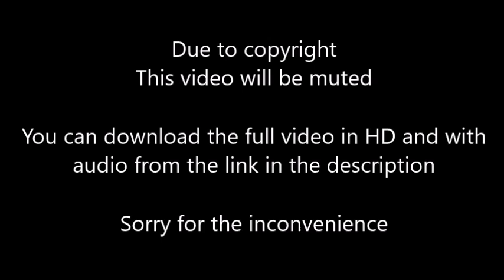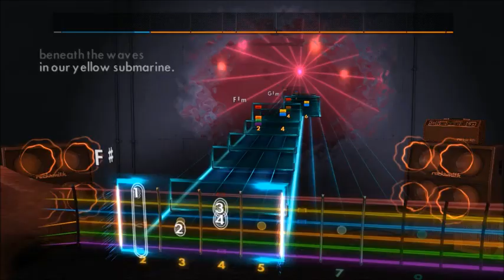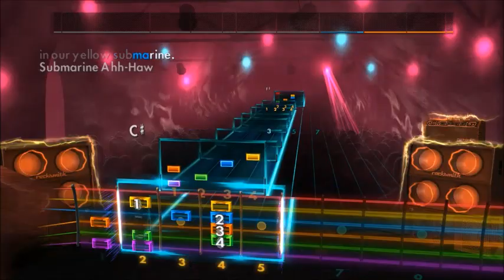The Beatles - Yellow Submarine (Lead) Rocksmith 2014 CDLC